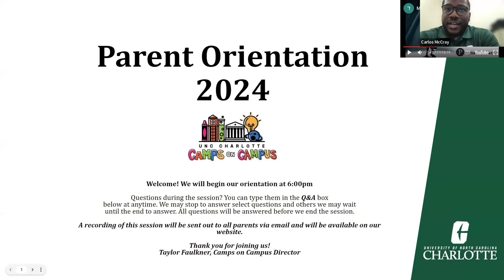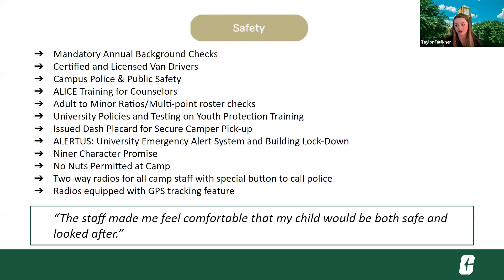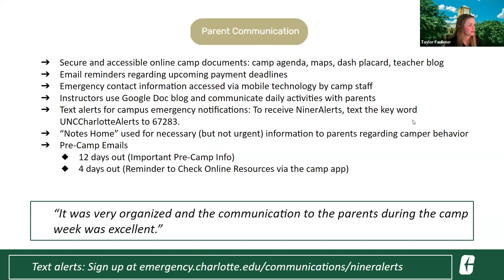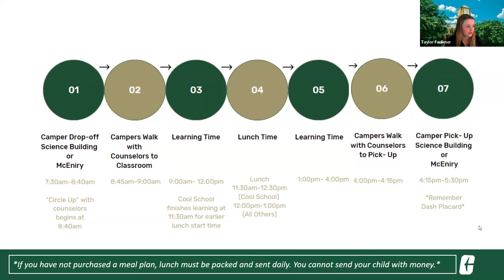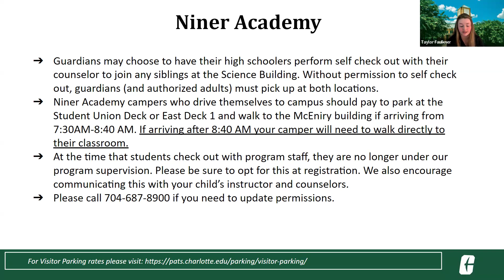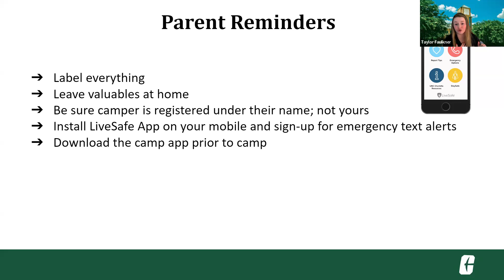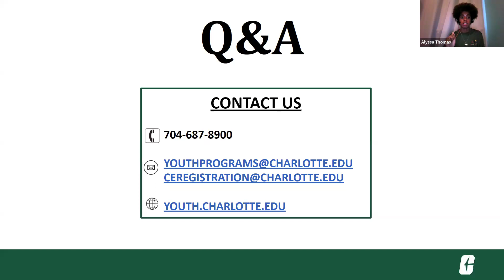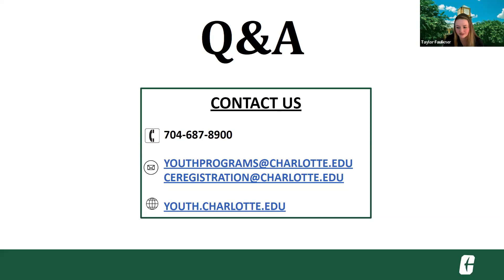UNC Charlotte Camps on Campus Parent Orientation 2024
Join UNC Charlotte Program Director Taylor Faulkner as she discusses what campers can expect this summer for Camps on Campus.